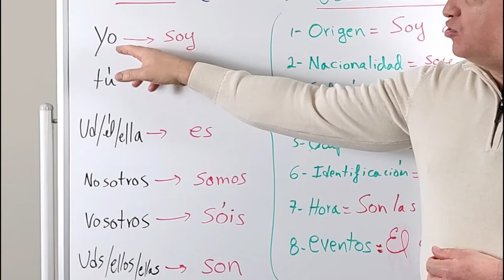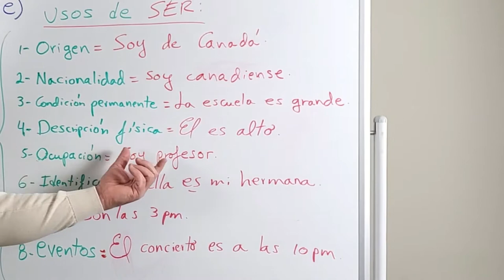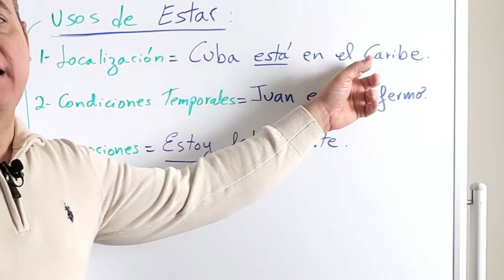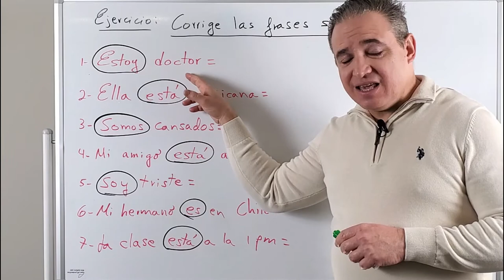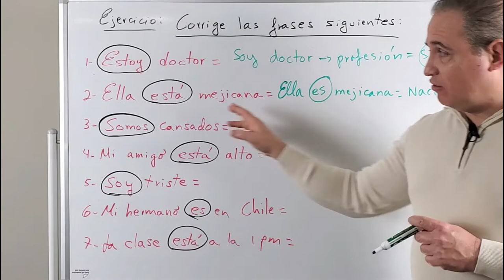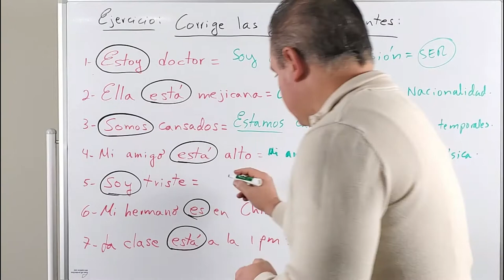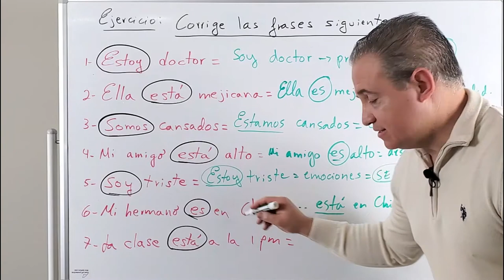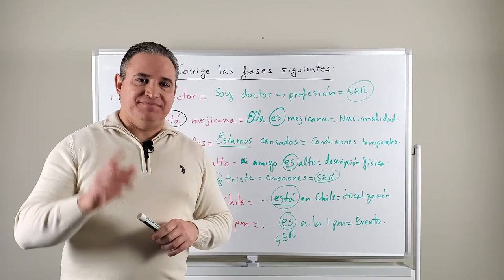Ser versus Estar. The verb TO BE in Spanish.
This video explains the difference between the verbs ser and estar which means to be in English. You will find the conjugation of these verbs, how to use them and an exercise to practice.

00:41 Conjugation of verb Ser.
01:52 Uses of verb Ser.
04:04 Conjugation of the verb Estar.
04:57 Uses of the verb Estar.
06:56 Exercise to practice.